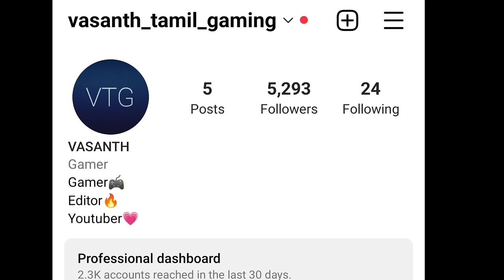Baby in yellow: Curious Christmas chapter full gameplay in tamil/Horror/On vtg!